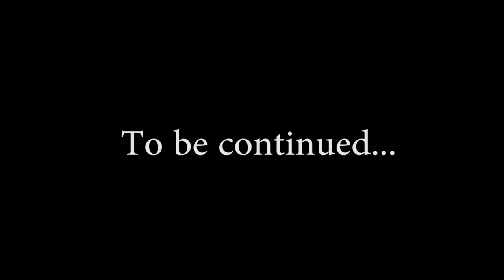Dmontae Noble | Dear Spring Webisode | Episode: 1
Kutztown Rugby player Dmontae Noble's Webisode 1. Dmontae at practice.